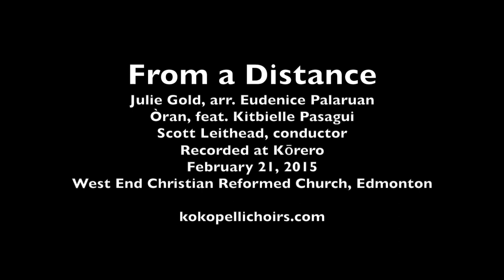From a Distance - Òran, feat. Kitbielle Pasagui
Òran, featuring soloist Kitbielle Pasagui, performs Julie Gold's "From a Distance," arranged by Eudenice Palaruan. Conductor: Scott Leithead. Recorded February 21, 2015 at Kōrero, West End Christian Reformed Church, Edmonton, Alberta, Canada. For more information on the Kokopelli Choir Association,